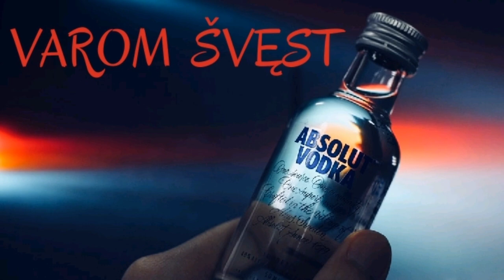DEMO - VAROM ŠVĘST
Masteris - DEMO
Suvedimas - DEMO
Įrašimas - DEMO
Nuotraukos redagavimas - DEMO
Video medžiaga  - DEMO
Albumas - LAISVĖ
jei turitė klausimų rašykite į facebook - Aurimas Paškevičius
Taip pat sekite naujienas instagrame - demo_lt